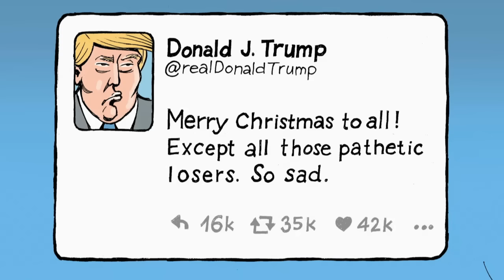Davos 2017 - Strengthening Democracy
The people’s voice and political participation are key to the concept of democracy. As discontent with democratic systems and elites grows around the world, how can citizens engage in the political process to strengthen democracy?

- Patrick Chappatte, Editorial Cartoonist, Globe Cartoon, Switzerland; Young Global Leader
- Christian Kern, Federal Chancellor of Austria
- Doris Leuthard, President of the Swiss Confederation 2017 and Federal Councillor of the Environment, Transport, Energy and Communications of Switzerland
- Jan-Werner Müller, Professor of Politics, Princeton University, USA
- Nicolás Shea, Founding President, Todos, Chile; Young Global Leader

Moderated by
- Susanne F. Wille, Journalist and Anchor, Swiss Television SRF, Switzerland